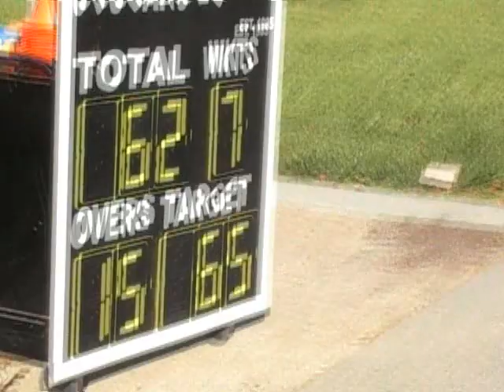2009 NCCA 20/ 20 Championship Awards Presentation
Valley Cricketers win the 2009 NCCA Open 20/20 Championship beating the defending Champions Santa Clara CC in the finals.